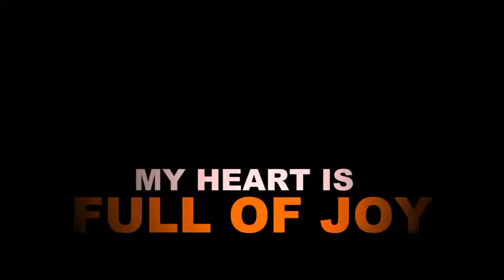my heart FULL OF JOY || Dcns Veronica Idah/2022